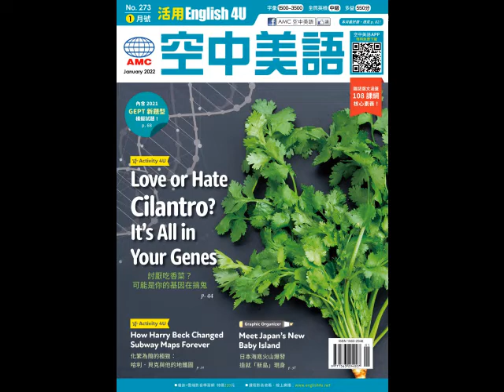2022年1月號Unit7【日本海底火山爆發造就「新島」現身】-慢速朗讀